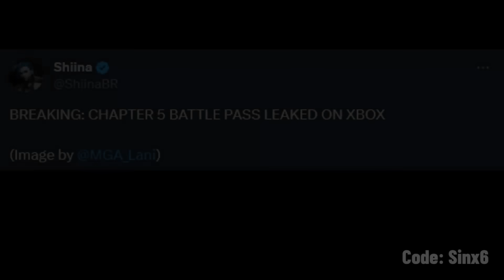Fortnite Chapter 5 Battle Pass (1-100 Tiers).. Peter Griffin, Solid Snake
Fortnite Battle Royale Chapter 5 Season 1 Battle Pass Leaked. Peter Griffin and Solid Snake skins leaked.